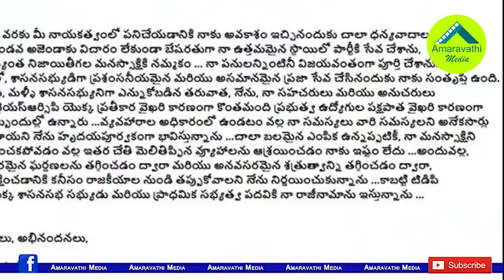చంద్రబాబు,వంశీ మధ్య లేఖల రాయబేరం..!| Gannavaram MLA Vamsi Reply Letter to Chandrababu Naidu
Political drama is running between the TDP MLA Vallabhaneni Vamdi and the Party Chief Chandrababu Naidu. TDP Supremo responded to the resignation sent by the MLA Vamsi in WhatsApp. Again the MLA gives reply to Chandrababu Naidu in the Same Way.
Watch this video to know the Political Drama in between the TDP Chief and Party MLA
Amaravathi Media